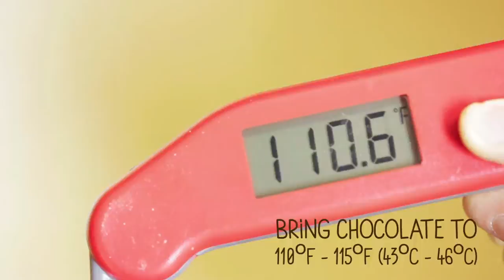Holiday Bark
Indulge on these snappy holiday barks that are simple to make. They're great for a last minute gift idea too!

INGREDIENTS
Chocolate
[TOPPINGS]
Pomegranate Seeds
Crushed candy cane
Rawmio Superfood Spread

1. Temper your chocolate. In a double broiler, melt chocolate and bring it to about 110ºF - 115ºF (43ºC - 46ºC).

2. Once chocolate is up to temp, remove from heat and let it cool to 95ºF (35ºC). Insert a little square piece of chocolate, and stir until it's completely melted.

3. Transfer melted chocolate to a lined baking sheet. Sprinkle toppings on top. Refrigerate until the chocolate is firm.

Sharing is Caring ... Share this with all the other foodies you know! :)